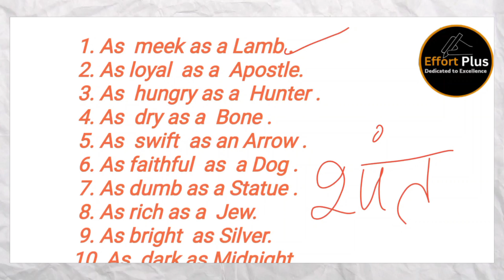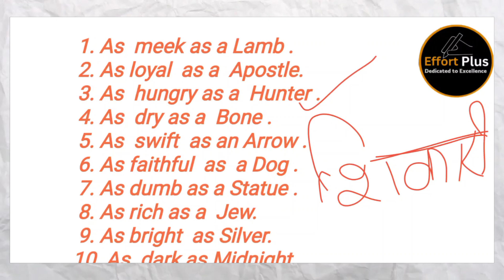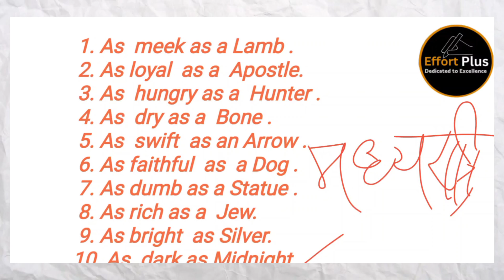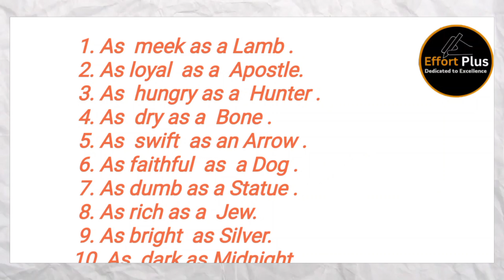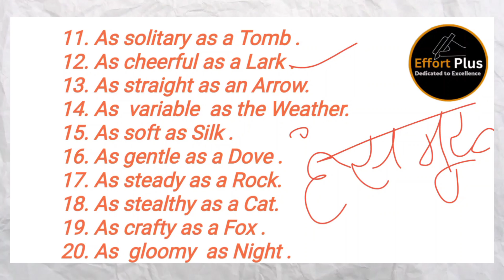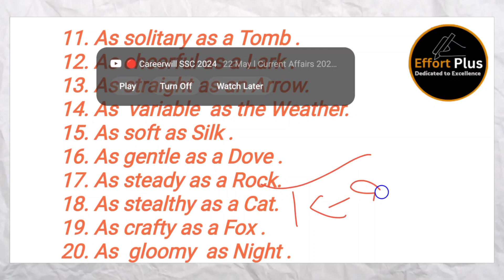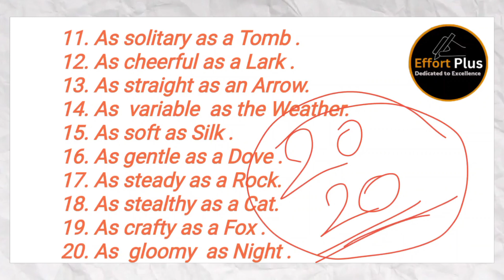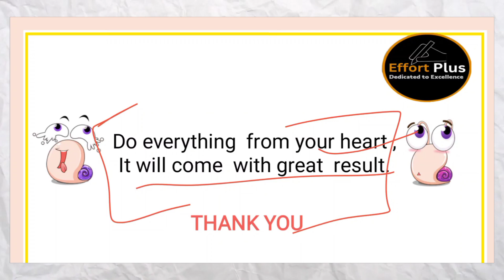CLASS 2 | BCECE LE 2024 | MOST IMPORTANT 100+ SIMILE| 100 % QUESTION यहीं से आएगा 💪 🔥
DON'T DO THIS 5 MISTAKE 😔 IN BCECE LE 2024 | TOPPER'S  RULES HACKED 🔥

Join WhatsApp Group For all update BCECE LE 2024

HOW TO APPLY BCECE LE 2024 FORM STEP BT STEP

call for more details about course : 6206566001/

bcece le kya he
bcece le 2024
bcece le 2024 notification
bcece le 2024 form date
bcece le 2024 exam date
bcece le 2024 update
bcece le pyq
bcece le English
bcece le math
bcece le mechanics
bcece le form 2024
bcece le ka form kab aayega
bcece le 2024 ka form kab aate he
bcece le form kab aata he
bcece le syllabus
bcece le 2024 syllabus
bcece le application form date
bcece le 2024 syllabus for leet
bcece le leet
bihar leet
bcece le exam date
about bcece le
bcece le exam pattern
bcece le refference book
bcece le cutt off
bcece le interview
bcece le
bcece le form kaise bhare step by step
bcece le 2024 form fill step by step
step by step form fill 2024
bcece le step by step form fill
bcece le 2024. form kaise bhare
effort Plus app download
bcece le online course by the effort plus
how to apply bcece le 2024 form
best strategy to crack bcece le 2024
best strategy for bcece le
major mistake in bcece le
what I don't mistake in bcece le
what is bcece le
bcece le collective nouns
collective nouns
bcece le English
bcece le previous year question papers
bcece le
bcece le form apply date 2024
bcece le kya hai
bcece le mop up counselling 2024
bcece le counselling 2024
bcece le syllabus 2024
bcece le english
bcece le 2nd round seat allotment 2024
bcece le 2024
bcece le allotment letter 2024
bcece le appearing students
bcece le admission documents
bcece le seat allotment 2024
effort Plus bcece le
bcece le ka form kab aayega 2024
documents required for bcece le admission
bcece le best book
bcece le best coaching
bcece le book
bcece le btech
bcece le btech syllabus
bcece le question bank
bcece le college list in bihar
bcece le preparation 2024
bcece le admission 2024
bcece le allotment letter kaise download kare
bcece le admission
bcece le allotment 2024